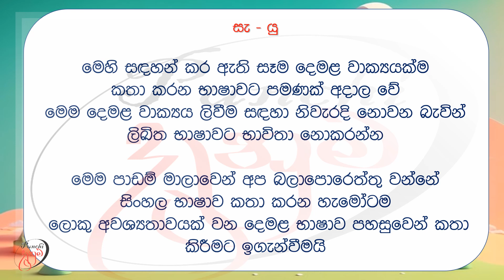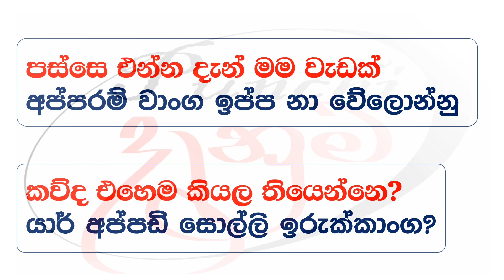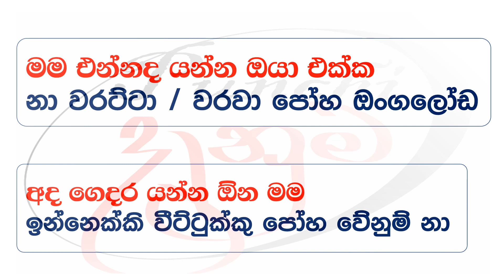දෙමළ ඉගෙන ගමු | Punchi Danuma